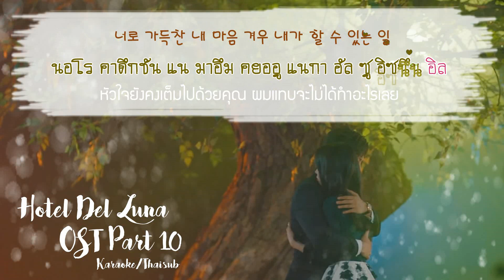[Karaoke/Thaisub]So long / Goodbye (안녕) - Paul Kim (폴킴) | Hotel del luna (호텔 델루나)OST Part 10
Korean : MusicNaver
Karaoke/Thaisub : Sweetlemonsub AfterNoon